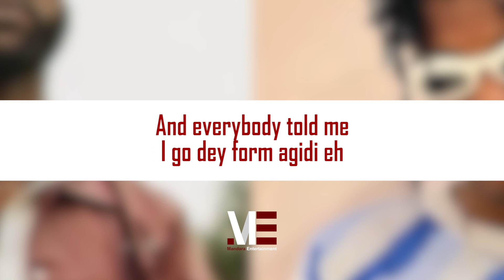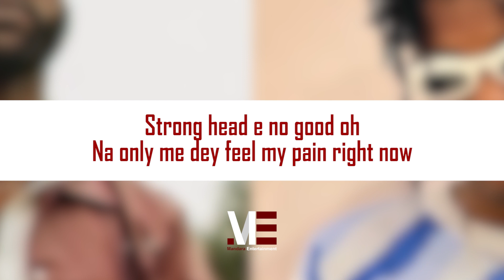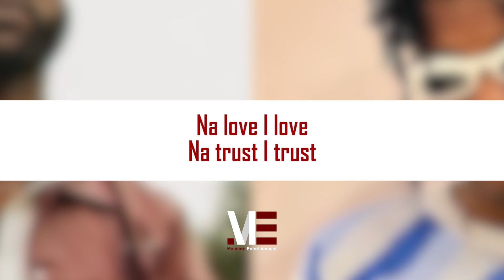Iyanya Ft. Joeboy - Love & Trust (Official Lyric Video)